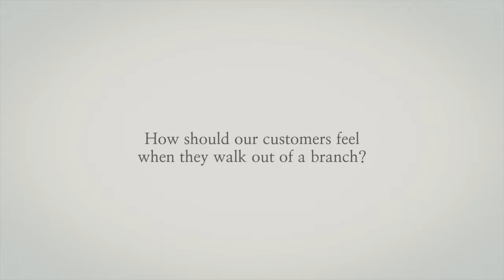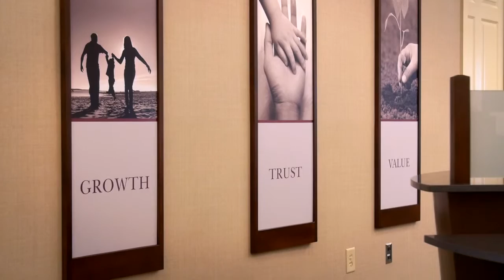The Pinnacle Bank Culture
A look into what makes Pinnacle Bank a great place to work and why Community Banking is so important to their customers.